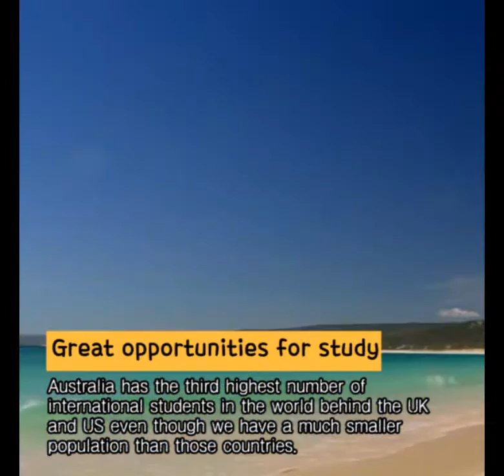Perth Education : 퍼스유학 호주유학 왜?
재밌는 퍼스 스토리, 유튜브 좋아요 해주세요!